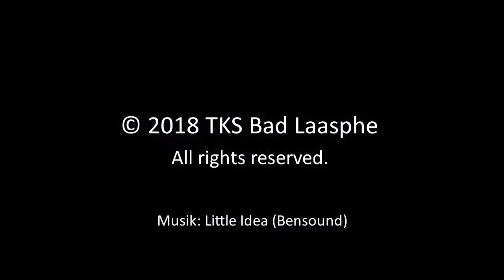Bad Laaspher Herbstmarkt 2018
Ein kleiner Rückblick zum Bad Laaspher Herbstmarkt 2018